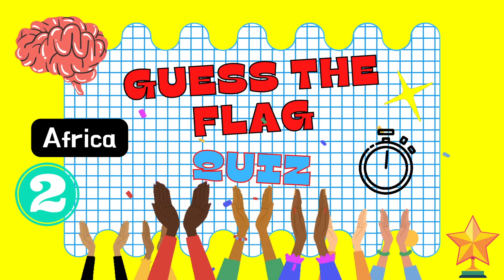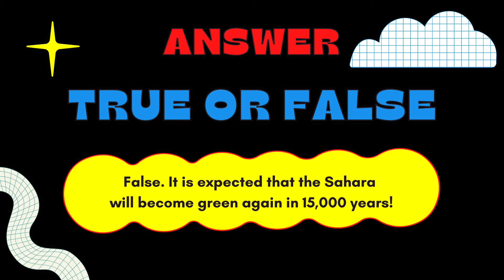(Round 2 of 7) AFRICA - GUESS the Flags - with spoken answers!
Narrated LEARN the Flags of AFRICA QUIZ GAME ROUND TWO.
⭐⭐⭐ Practice your flags with this SLIDE AND REVEAL TRAVEL FLAG GAME!:

Mini quiz - Africa is in 7 rounds - This is round two/game 2 and consists of 8 African flags. Watch out for our other rounds, plus other flags from all the other continents in our playlists!

⭐ The 8 African flags that you will learn in this game are:
Egypt. Morocco. Tunisia. Algeria. Libya. Central African Republic. Chad. Niger.

Be a contestant in our Youtube game show. This can be played as a family quiz, a pub quiz, or you can play as an individual. Learn your country flags fast!  - Test and see how smart you can be. The answers are all supplied in a clear voice - all you have to go is get guessing before the 5 second timer beats you to it!

The rules are - no winners, no losers, just fun!

Checkout our website where we recommend the best books, best games and toys for families.